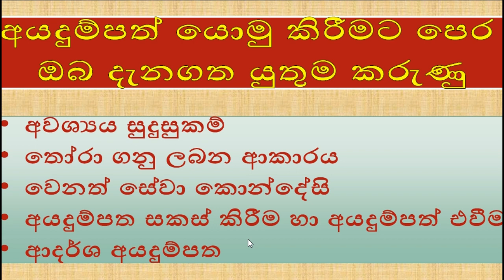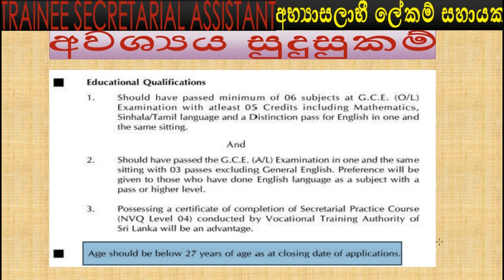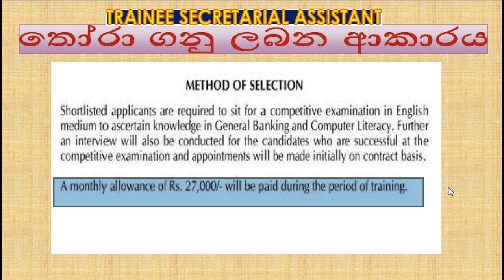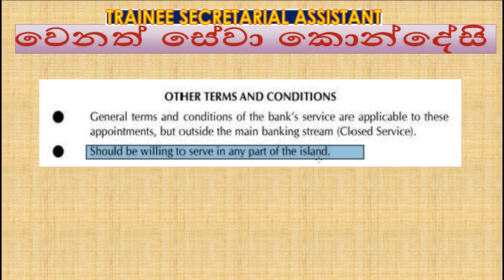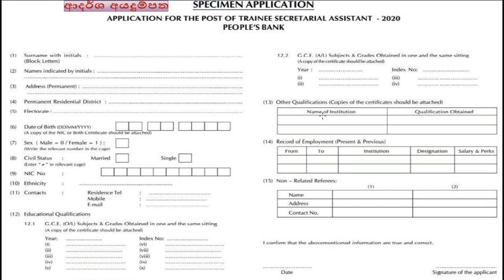Bank Jobs in Sri Lanka Trainee Assistant - Steps to Apply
►This Video includes relevant guidance related for submit application for Trainee Secretarial Assistant - People's Bank 2020
00:00 Introduction
01:09 Basic Qualifications
03:22 How to select for this job
04:46 Other Job Conditions
05:29 How to prepare Application and Submit correctly

trainee bank jobs
trainee officer in bank
entrance exam details
how to download job application
sample job application
free job
government recruitment sri lanka
මහජන බැංකුවේ රැකීයා ඇබෑර්තු
ජොබ් ශ්‍රී ලංකා
rajaye rakiya abarthu 2020